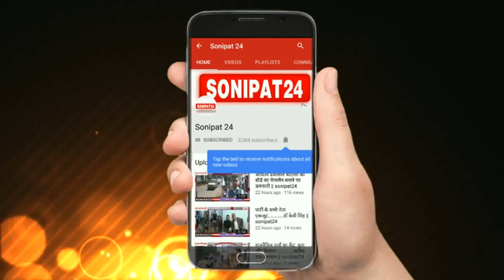संत कबीरदास मानवता के अमर नायक : सुरेंद्र पंवार || sonipat24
कांग्रेस नेता सुरेंद्र पंवार ने  धानक कबीर समाज जागृति मंच, हरियाणा के तत्वावधान में एटलस रोड  स्थित धवन बैंक्वेट हॉल में आयोजित संत शिरोमणि कबीर साहेब जी महाराज की 622वीं जयंती में बतौर मुख्यातिथि शिरकत की   सुरेंद्र पंवार ने संत कबीरदास जी की प्रतिमा पर पुष्पांजलि अर्पित कर उन्हें नमन किया।
कांग्रेस नेता सुरेंद्र पंवार ने कहा कि संत कबीर ने हमेशा इंसानियत को सर्वोपरि समझा। कबीर दास ने उस समय सामाजिक कुरीतियों के खिलाफ आवाज उठाई, जब समाज सैकड़ों कुरीतियों की बेड़ियों में जकड़ा हुआ था। उनका मानना था कि इंसान जाति, धर्म, वर्ण या वर्ग से नहीं बल्कि अपने गुणों से बनता है। महापुरुषों की जयंती मनाने का उद्द्ेश्य यह है कि आने वाली पीढ़ी अच्छे विचारों को अपने जीवन में धारण करे। सभी धर्म, जाति व समुदायों की धारा भले ही अलग-अलग हो, लेकिन सभी का रास्ता मानवता की ओर जाता है। अपने देश में जितने भी ऋषि-मुनि व महापुरुष हुए हैं, उन सभी ने मानवता का पाठ पढ़ाया है। संत कबीर ने सभी धर्मों को एक सूत्र में बांधने का काम किया। अपने जीवनकाल में कई सामाजिक बुराइयों पर जमकर प्रहार किया। उन्होंने कहा कि संत कबीरदास द्वारा दिखाए मार्ग पर चलना ही उनकों सच्ची श्रद्धांजलि होगी।